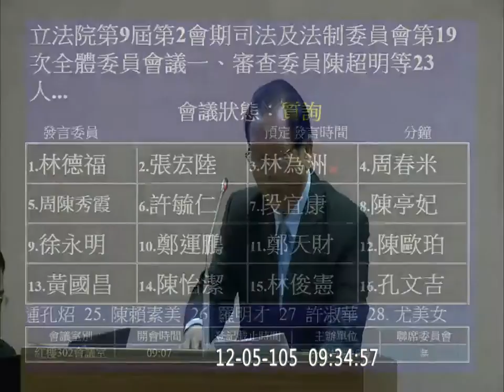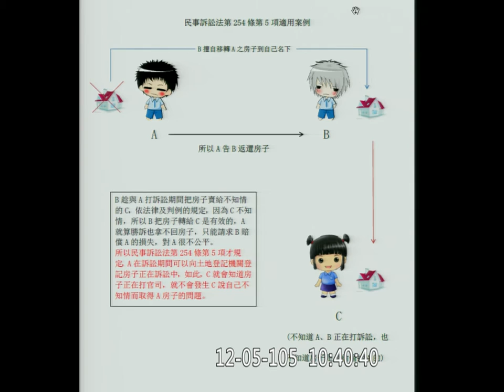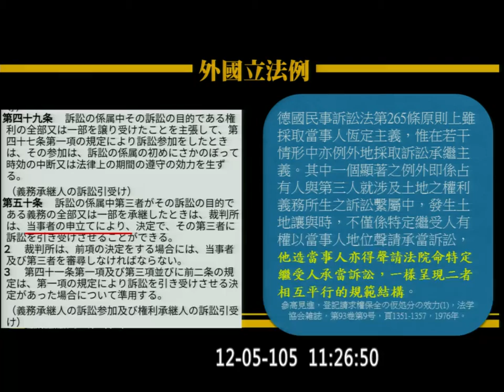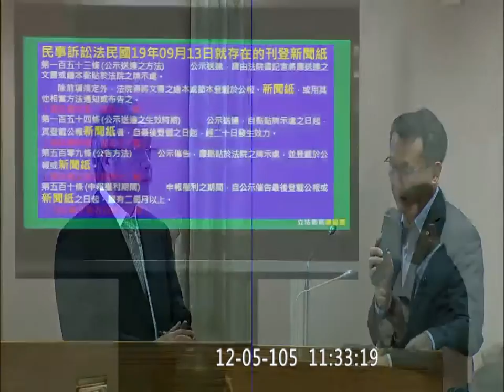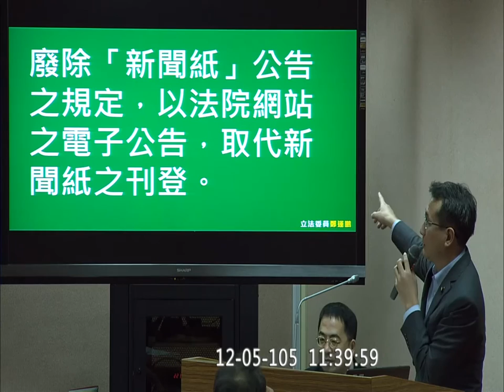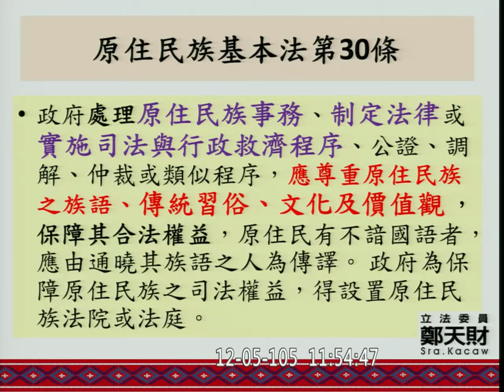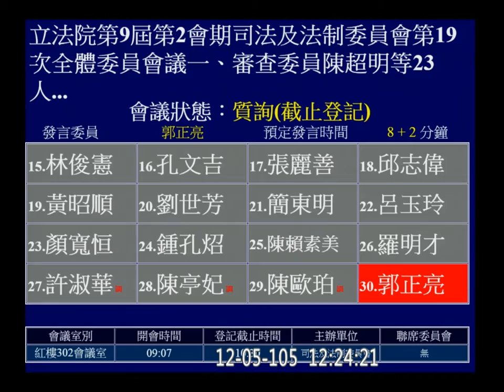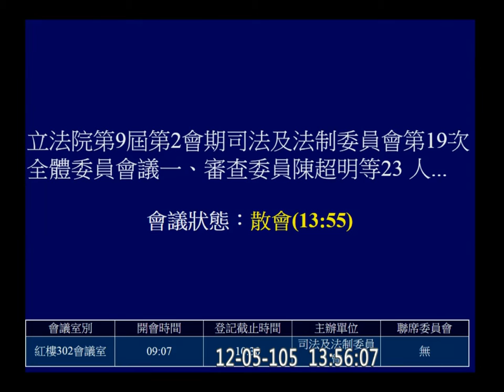20161205 民事訴訟法 陳超明 鄭運鵬 司法法制 【立法院演哪齣？】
(另訂期處理)
一、審查委員陳超明等23人擬具「民事訴訟法第二百五十四條條文修正草案」案。
二、審查委員陳超明等25人擬具「民事訴訟法施行法第四條之五及第十二條條文修正草案」案。
三、審查委員鄭運鵬等18人擬具「民事訴訟法部分條文修正草案」案。